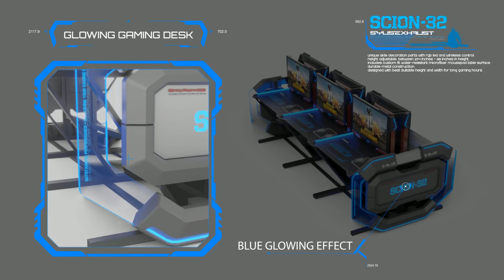Glowing gaming desk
E-blue has introduced a brand new Scion-32 RGB glowing desk, Now light up the battlefield with colors and enjoy the game. "Light up your Battle"